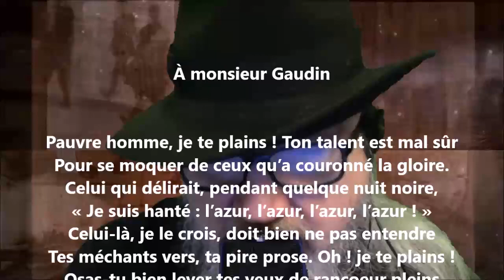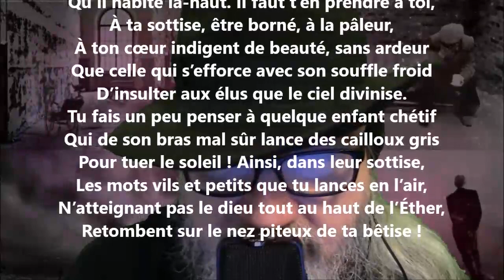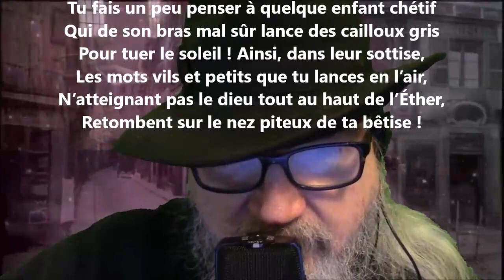À monsieur Gaudin - Hector de Saint-Denys Garneau lu par Yvon Jean